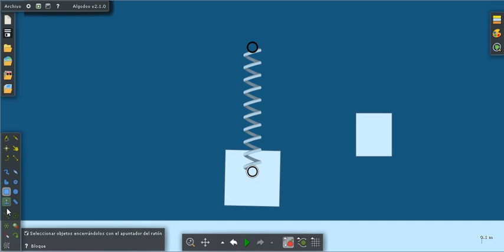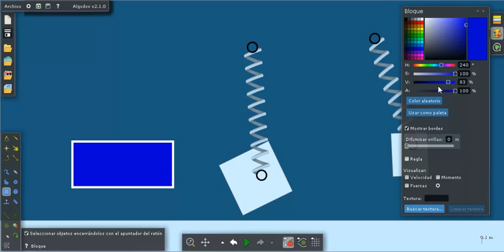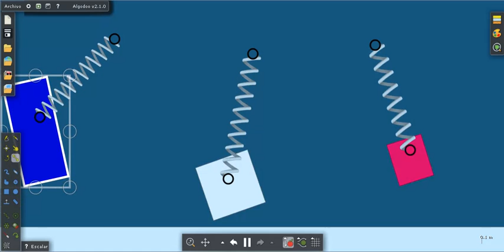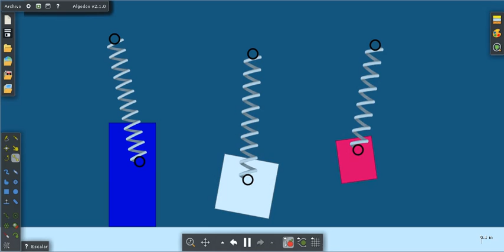SIMULACIÒN OSCILACIÒN DE RESORTES CON DIFERENTES MASAS